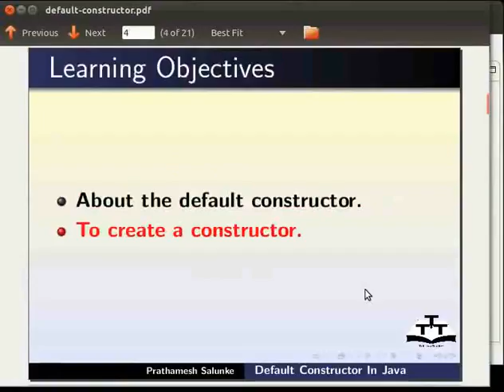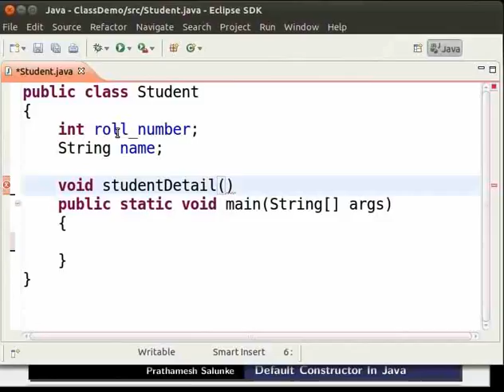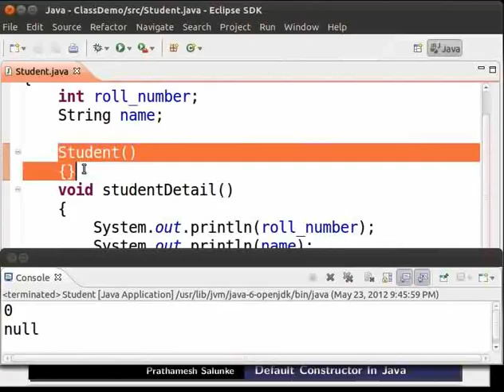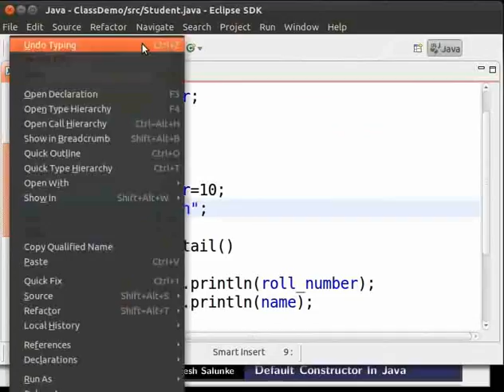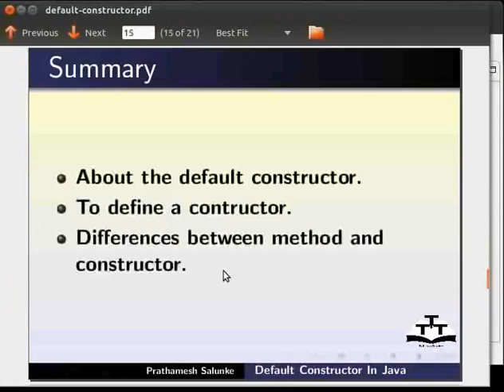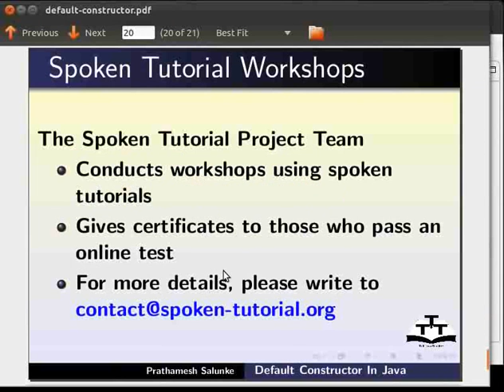Default constructor - Oriya